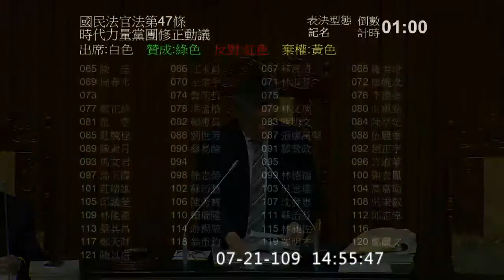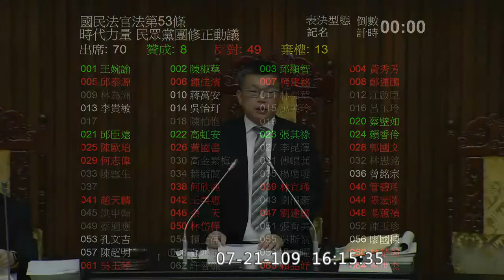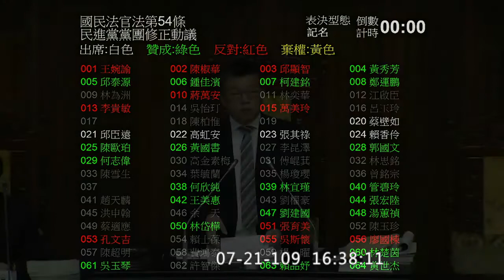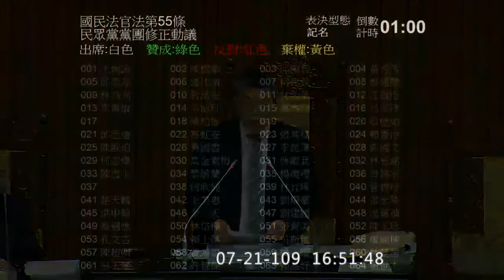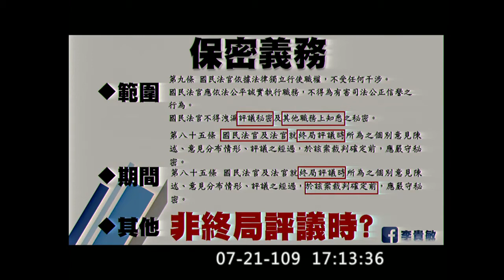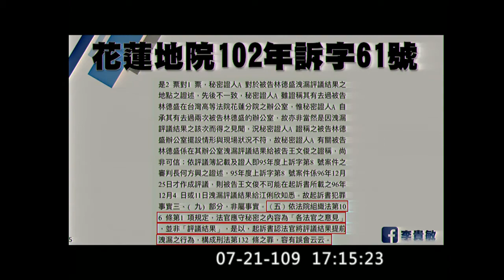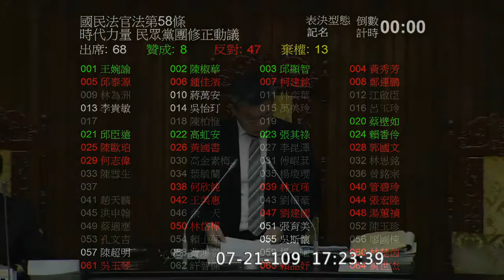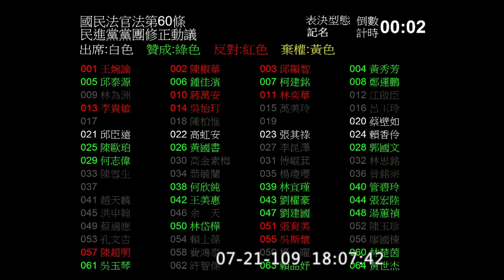20200721 國民法官法 1300-1800 二讀 第 38 條到第 60 條 院會【立法院演哪齣？】